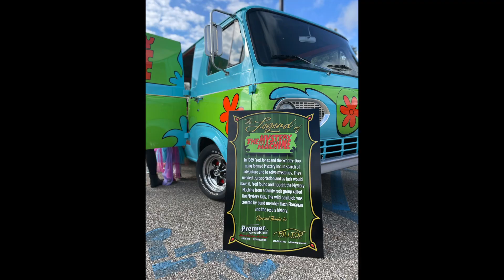Pumpkin Palooza 2023 Promo